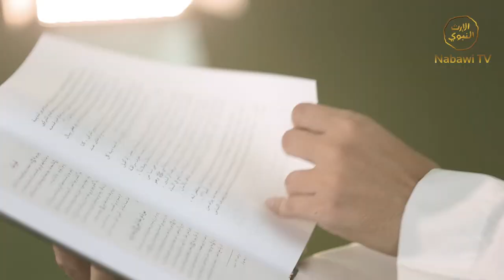Hijrah #5 - Kisah Hijrah Nabi Muhammad SAW - Habib Muhammad bin Alwy Al Haddad